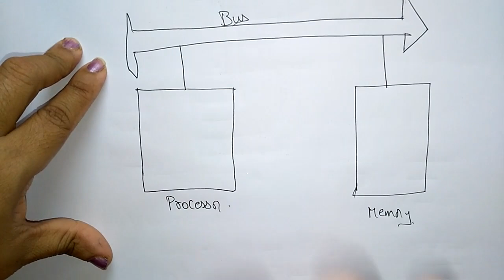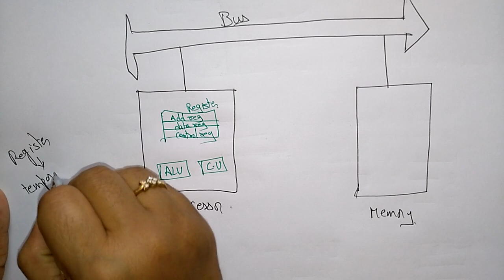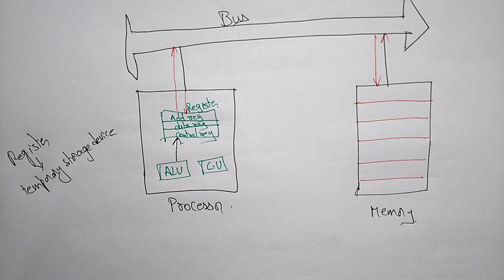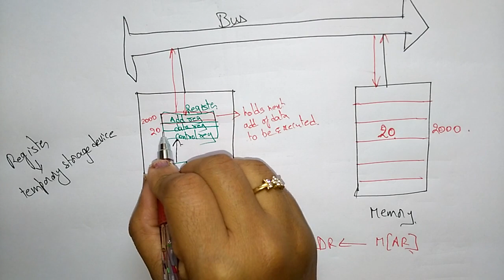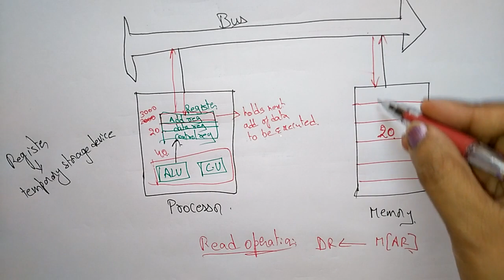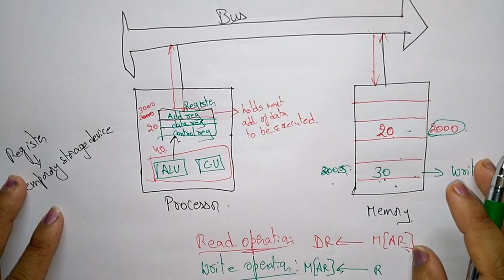memory transfer in computer architecture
memory operations in computer architecture